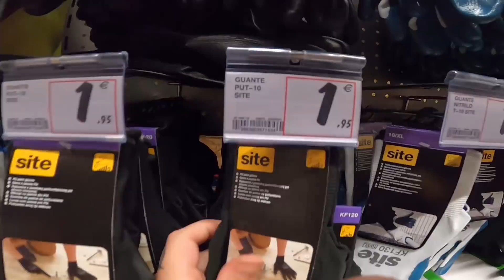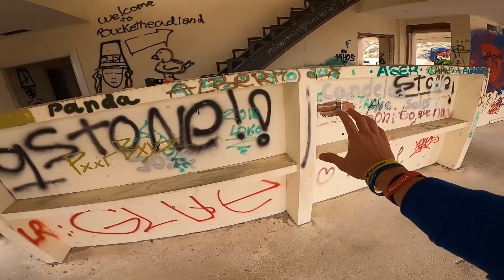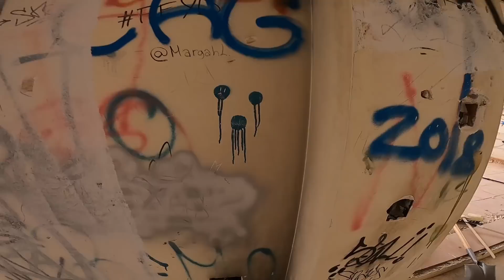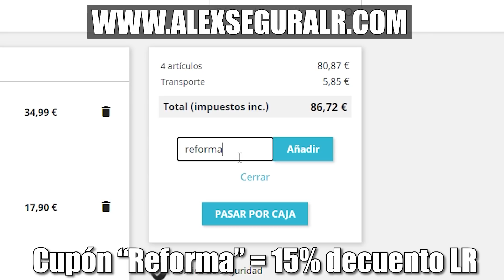PINTAMOS PAREDES en RUINAS🛠 REFORMANDO una OBRA ABANDONADA | Capítulo 3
▶️ Hola chavales!! Os traigo una nueva posible serie "Reformando una obra abandonada para hacer parkour", en la que vamos a dar lo máximo de nosotros para reformar la casa abandonada de las obras rusas, que está completamente en ruinas💪

🔥CUPÓN "REFORMA" 15% DESCUENTO en TODA LA TIENDA DE LÍNEA RECTA;

📍Esto fue grabado en las obras abandonadas (obras rusas) de Huércal de Almería.